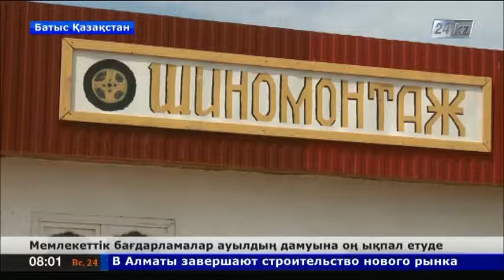Мемлекеттік бағдарламалар ауыл дамуына оң ықпал етуде